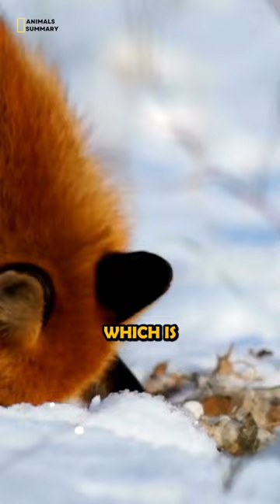Who Is The Fox Predator?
The main predators of foxes are larger carnivores, such as wolves, coyotes, bears, mountain lions, and eagles. Foxes are also preyed upon by humans, who hunt them for their fur or as pests.